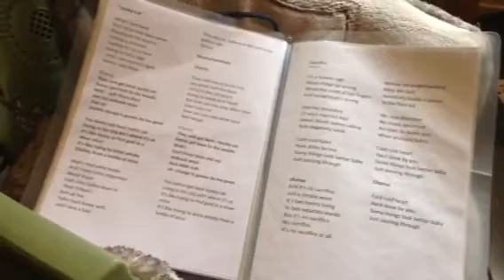Sacrifice for Elton John Tribute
Rehearsal with Danger for Tribute to Elton John night .